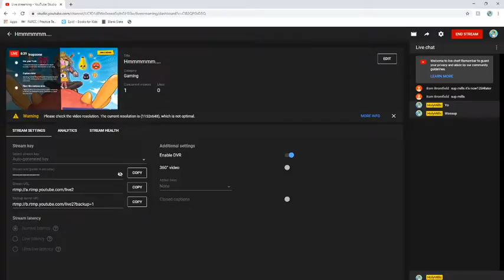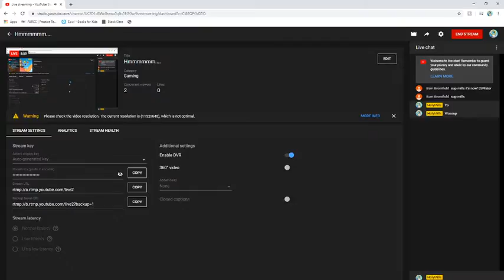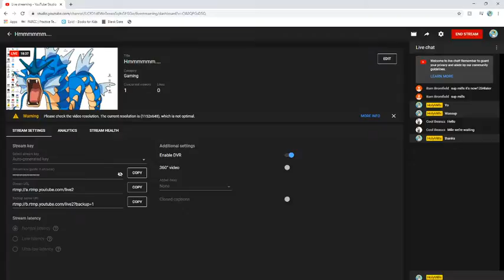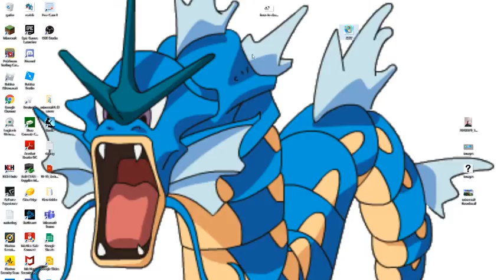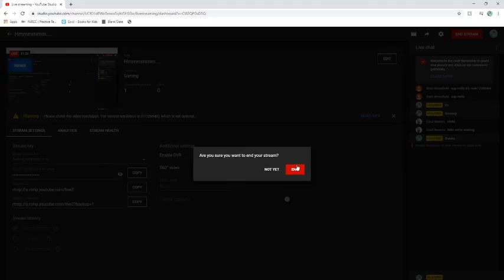Hmmmmmm....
Playin' Fortnite